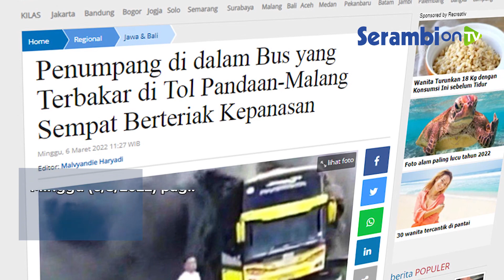Penumpang di dalam Bus yang Terbakar di Tol Pandaan-Malang Sempat Berteriak Kepanasan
SERAMBINEWS.COM- Sebuah bus pariwisata terbakar di KM 60.800/A Tol Pandaan arah Malang Minggu (6/3/2022) pagi.

Informasi yang dihimpun, seluruh penumpang Bus Pariwisata PO Al Mubarok bernomor polisi K-1670-EW tersebut selamat dan berhasil dievakuasi saat bus terbakar.

"Tidak ada korban, atau korban nihil. Semua penumpang berhasil menyelematkan diri. Hanya beberapa penumpang mengalami syok," kata Kasat PJR Polda Jatim AKBP Dwi Sumrahadi saat dikonfirmasi.

Bus tersebut yang berisi, 43 orang penumpang perempuan, dan satu orang penumpang adalah laki-laki itu, merupakan rombongan pariwisata asal Kabupaten Malang, yang baru saja berlibur dari Yogyakarta.

Kemudian, empat orang yang tidak masuk dalam daftar tersebut, merupakan kru dan sopir bus pariwisata tersebut.

Sementara Kanit PJR Jatim IV Ditlantas Polda Jatim AKP Rahmad Budiarto mengungkapkan, kobaran api yang tersebut diketahui pertama kali oleh para penumpang yang duduk di kursi bagian paling belakang bus.

Diduga, sumber api berasal dari korsleting hubungan arus pendek kelistrikan di dalam mesin bus.

Mendapati bagian bus mengeluarkan percikan api yang diikuti kepulan asap hitam pekat.

Para penumpang yang sudah turun menyelamatkan diri, kemudian berupaya membantu empat orang kru bus termasuk sopir untuk memadamkan kobaran api, menggunakan alat pemadam api ringan (APAR) yang terdapat di dalam bus.

Sayangnya, upaya tersebut tidak dapat membuat kobaran api yang kian mengamuk menjadi padam.

"Pemadaman api menggunakan APAR, namun tidak bisa, api sudah membesar dan mengakibatkan kerusakan total pada bus," ujar Dwi Sumrahadi, Kasat PJR Ditlantas Polda Jatim.

Penumpang berteriak kepanasan

Dia menjelaskan, bus terbakar pada pukul 07.25 WIB. Bus mulanya berjalan dari lajur satu dari arah utara ke selatan.

"Bus membawa 48 penumpang usai rekreasi di Yogyakarta," terangnya.

Tiba-tiba sopir melihat percikan api dari bagian belakang dari kaca spion depan.

"Penumpang di belakang juga berteriak-teriak merasa panas karena bagian belakang bus terbakar," jelasnya.

Artikel ini telah tayang di Tribunnews.com dengan judul Penumpang di dalam Bus yang Terbakar di Tol Pandaan-Malang Sempat Berteriak Kepanasan,